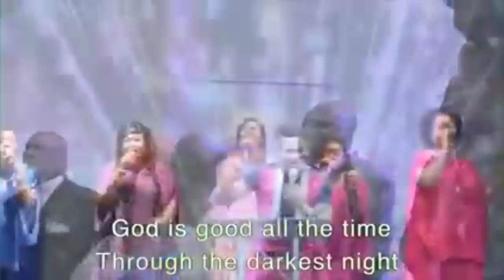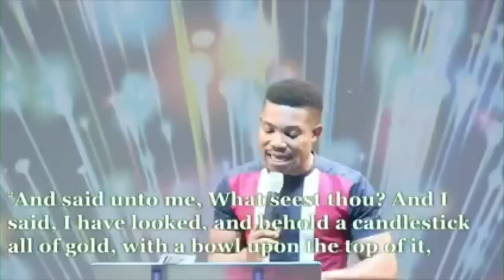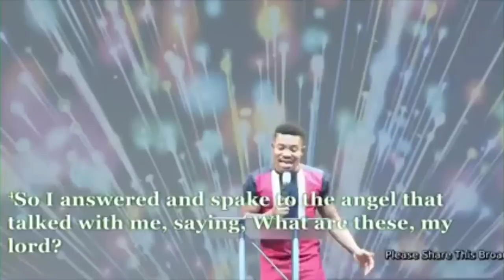Pastor Jerry Eze at Stream of Joy Houston, Texas, USA